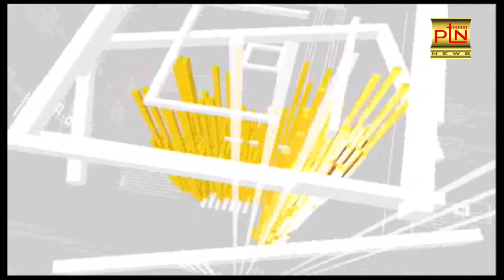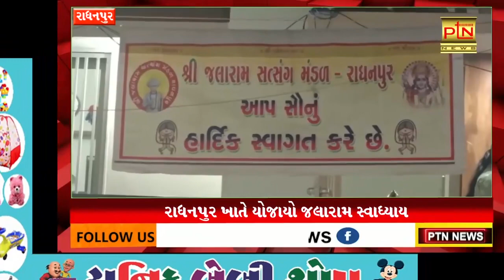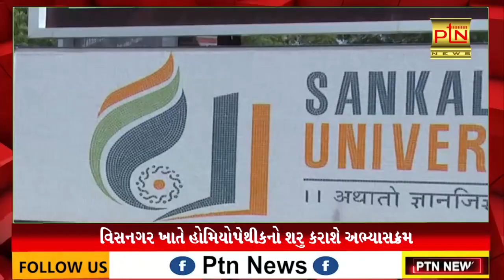આજના મુખ્ય સમાચાર || PTN News - 17/11/2021 || Today Breaking News ।। Gujarat Trending News